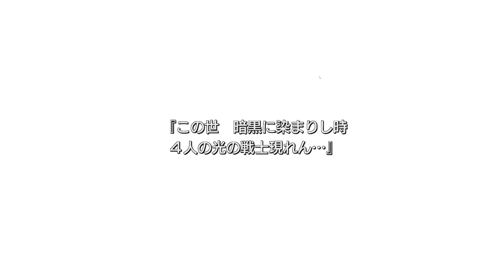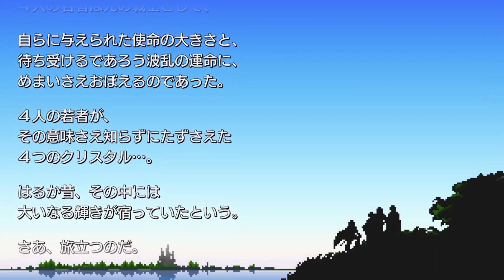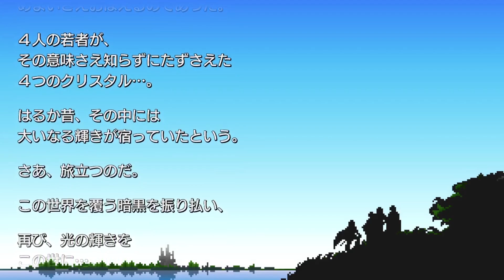【 FF1 】 35分で見るピクセルリマスターダイジェスト Final Fantasy Pixel Remaster【 Steam 】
■ファイナルファンタジー ピクセルリマスター
子供の頃に遊んだファイナルファンタジーがリメイクされました。
そんなFFを、皆さまとご一緒に思い出したい。
「見つからないものを、見つけるために。」

どうも、あらやんと申します👍
遊びに来て下さって、ありがとうございます！
お礼をお伝えしたいので、ぜひコメントで一声おかけ下さい✨

※ネタバレがあります💦

　Final Fantasy Pixel Remaster
◆Steam
◆2021年7月29日 発売
◆冒険の記憶◆
0:00　オープニング
2:07　コーネリア
4:06　カオス神殿
8:10　港町プラボカ
9:15　マトーヤの洞窟
9:52　エルフの町
10:01　エルフの城
10:16　ドワーフの洞窟
10:41　西の城
11:05　沼の洞窟
12:30　マトーヤの洞窟
12:49　エルフの城
13:45　コーネリア
13:56　ドワーフの洞窟
14:54　メルモンドの町
15:08　アースの洞窟
16:25　巨人の洞窟
17:11　賢者の洞窟
17:33　アースの洞窟
18:57　クレセントレイクの町
19:18　グルグ火山
20:37　氷の洞窟
21:03　リュカーン砂漠
21:43　ガイアの町
21:57　ドラゴンの洞窟
22:09　試練の城
22:51　ドラゴンの洞窟
23:32　キャラバン
23:50　オンラクの町
24:16　ガイアの町
25:14　オンラクの町
25:39　海底神殿
27:11　滝の裏の洞窟
27:33　メルモンドの町
28:17　ルフェイン人の町
28:45　ミラージュの塔
29:12　浮遊城
30:33　カオス神殿
32:28　ラスボス
35:10　エンディング
Final Fantasy that I played as a kid has been remade.
I want to remember such FF with you.
"To find what you can't find."

Hi, I'm Arayan!
I would like to thank you so please chat with me ✨
アバター：CHARAT/キャラット